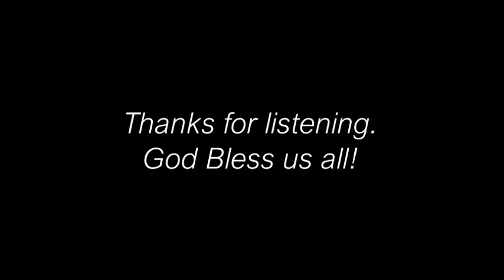Tanglaw - An Original composition by May G. Piano and music arranged by: Kuya Jowel Rubrico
Here's a recording from about ten years ago my original, Tanglaw (2009).

Piano music arrangement by Jowel Rubrico